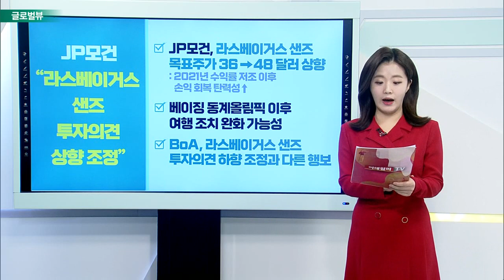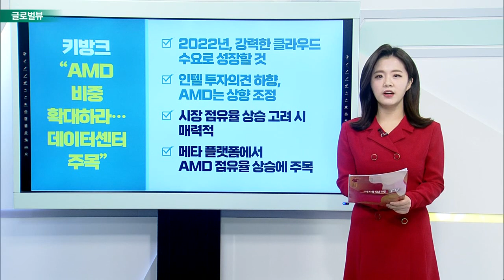美 연준 의장 "필요하면 금리 더 인상할 것… 인플레이션에 초점" / JP모건 “라스베이거스 샌즈 투자의견 상향 조정”_글로벌 VIEW (20220112)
# 美 연준 의장 "필요하면 금리 더 인상할 것… 인플레이션에 초점"
- 고물가, 고용에 심각한 위협… 고착화 막는 데 필요한 조처할 것
- 오미크론, 경제에 단기 영향… 금리 인상 등 연준 계획 탈선 안 시켜
- 연준 內 '3월 금리인상론' 대세… 찬성 발언 지속
- 지역 연은 총재들 '3월 인상' 지지… 조기 양적 긴축론도

JP모건 “라스베이거스 샌즈 투자의견 상향 조정”
- JP모건, 라스베이거스 샌즈 목표주가 36 → 48 달러 상향
- 베이징 동계올림픽 이후 여행 조치 완화 가능성
- BoA, 라스베이거스 샌즈 투자의견 하향 조정과 다른 행보

키방크 “AMD 비중 확대하라… 데이터센터 주목”
- 2022년, 강력한 클라우드 수요로 성장할 것
- 인텔 투자의견 하향, AMD는 상향 조정
- 시장 점유율 상승 고려 시 매력적
- 메타 플랫폼에서 AMD 점유율 상승에 주목

리비안, 급락 이후 저가 매수세로 다시 주가 반등 성공
- 레드번 “리비안, 테슬라의 성공을 ‘모방’할 최고의 기회”
- CCO 사임 등으로 주가 하락… 저가 매수 유입
- 올해 4만 대의 차량 인도 예상
- 생산 속도 빨라지며 2023년엔 10만 대 예상